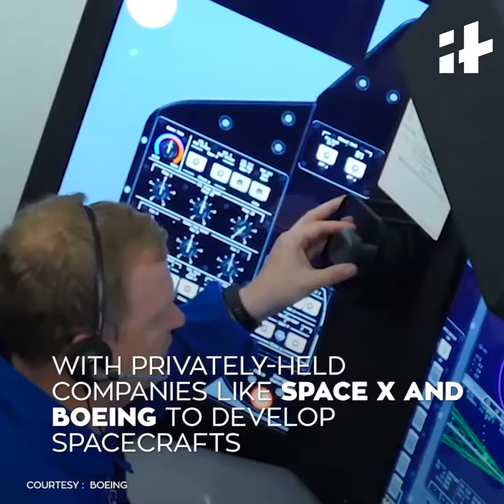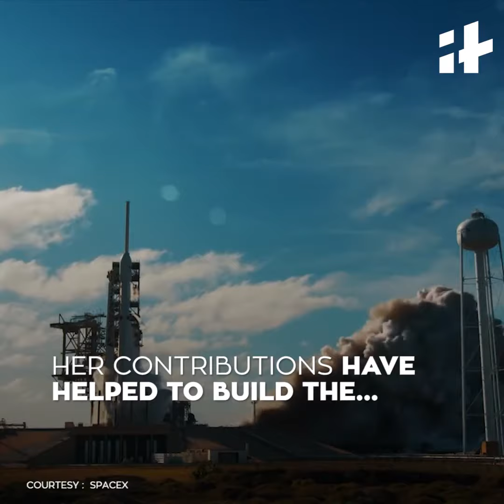Indiatimes - Sunita Williams Is Helping SpaceX And Boeing To Build Spacecrafts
52 years old American-Indian astronaut, Sunita Williams is making us proud once again. She's helping SpaceX and Boeing build kickass spacecrafts and we are beyond excited! Here's everything you need to know about it!